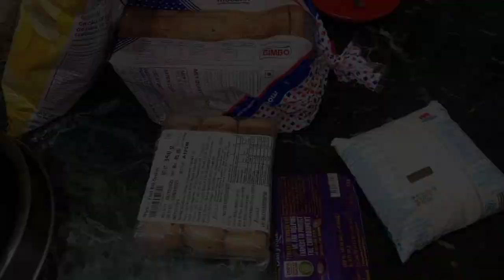কি যে মুশকিল/একাদশীর দিনে ভগবানকেও একাদশী করতে হয়।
# spr # # home tour/মধ্যবিত্ত ফ্যামিলির দোতলা বাড়ির হোম টুর